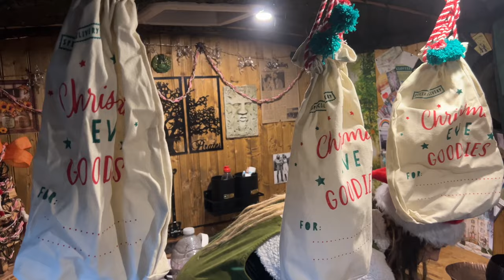I Bought My Wife THIS…For Christmas..100% EPIC FAIL!!!!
The time I bought my wife a Pig for Christmas. Which was a massive Fail. We are still in the cottage this week as it’s Christmas so we thought we’d tell you the best story we’ve got, this was so hard to film as we couldn’t stop laughing. We also trim the van up for Christmas ready to deliver presents. Although we’re usually travelling it’s nice to be in the cottage for a couple of weeks before we get back to Van Life